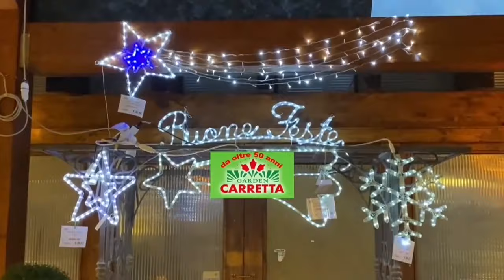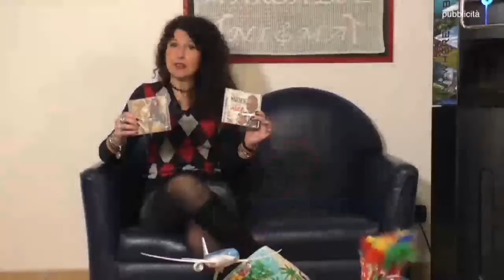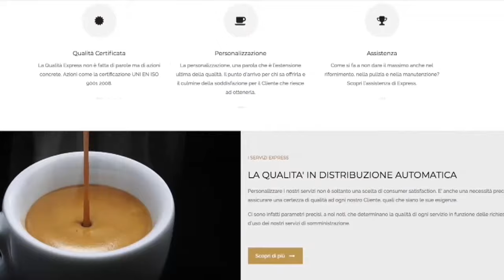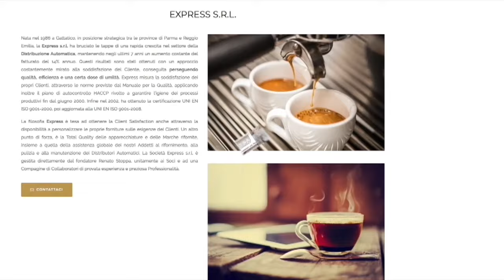Nima Show Live 21 dicembre 2021 (Massimo & Margherita Terzi Emmedance - Ornella Coli Redacon)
(Massimo & Margherita Terzi Emmedance - Ornella Coli Redacon)